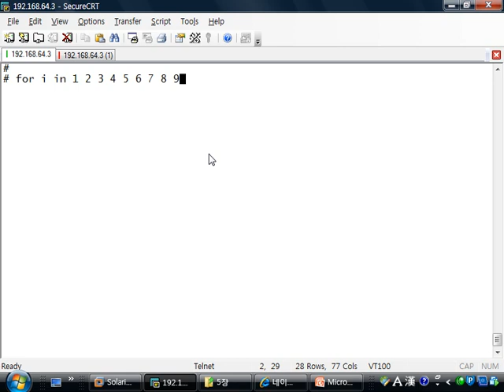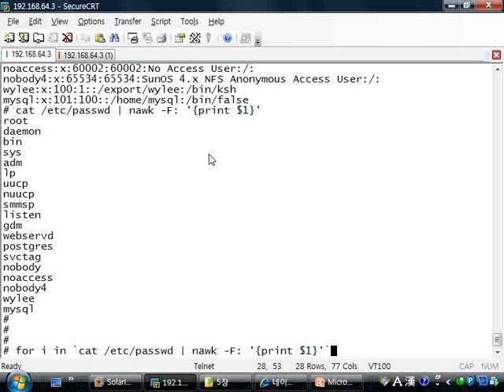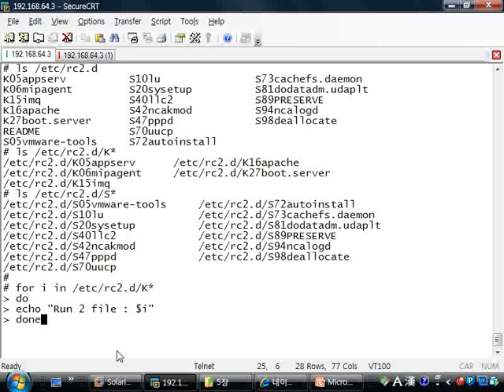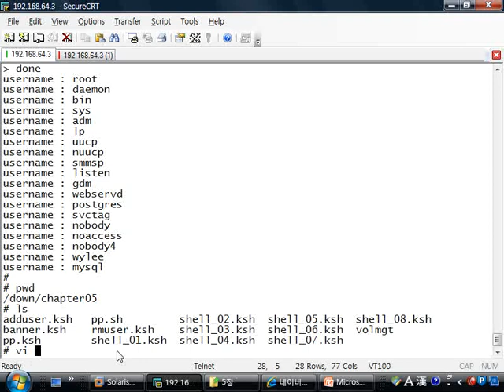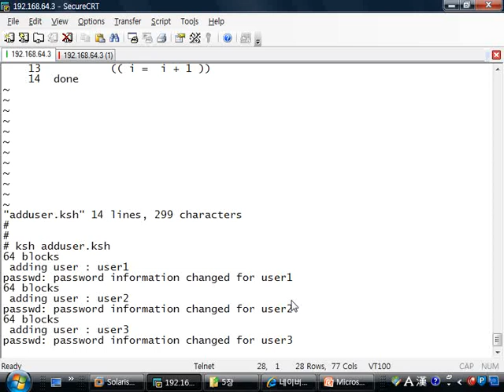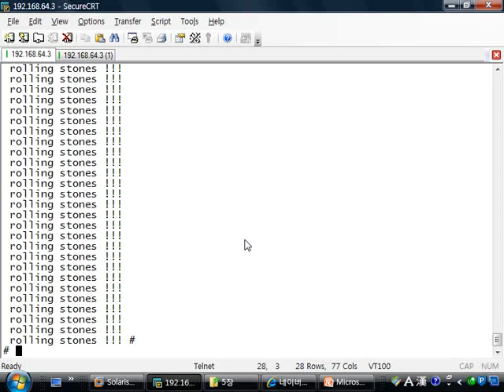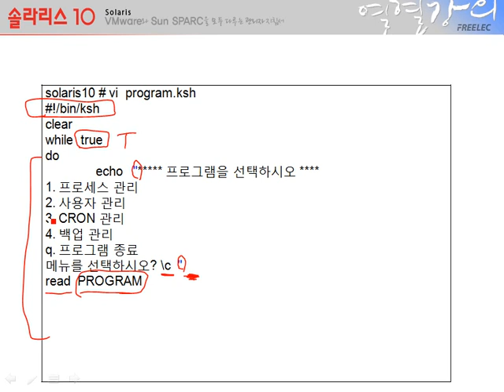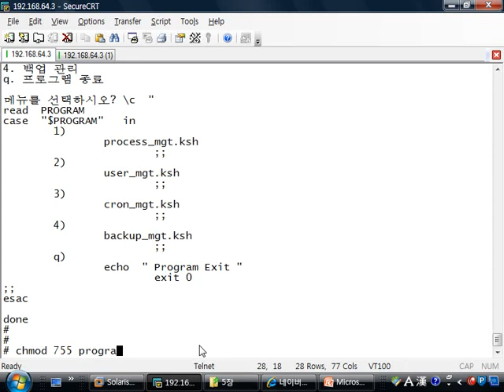[솔라리스 10] #29 Chapter 05. 셸 스크립트(Shell Script) (6)